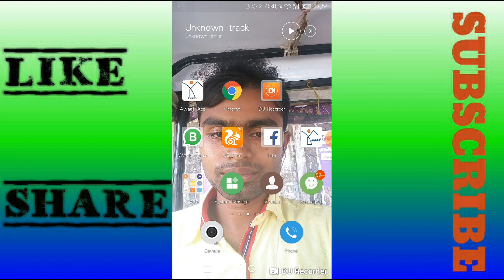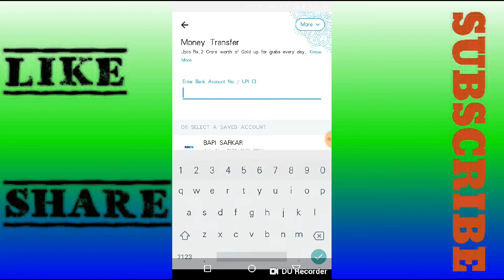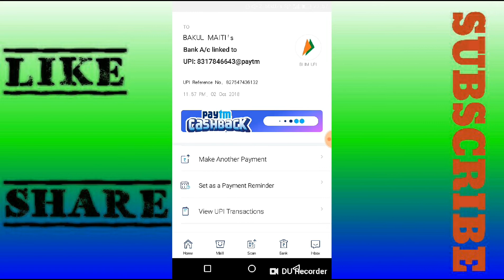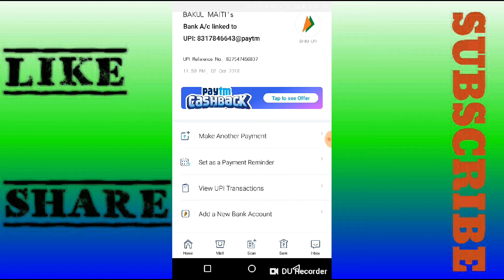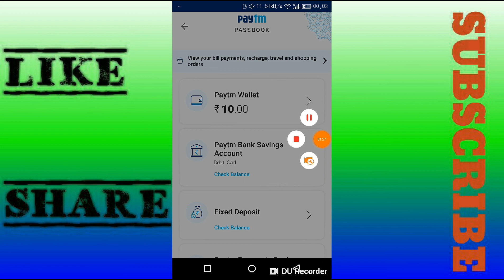paytm upi lut offar Eran up topaytm 1000 par number daily 20 par paytm 3 min wark